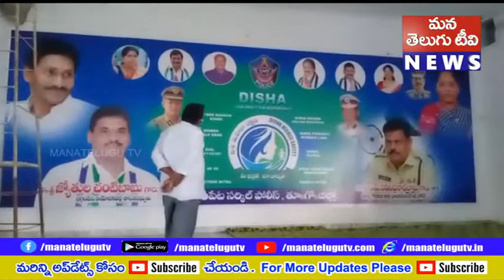ఆంధ్రప్రదేశ్ రాష్ట్ర హోంమంత్రి మేకతోటి సుచరిత పర్యటన విజయవంతం చేయండి జగ్గంపేట ఎమ్మెల్యే జ్యోతుల చంట